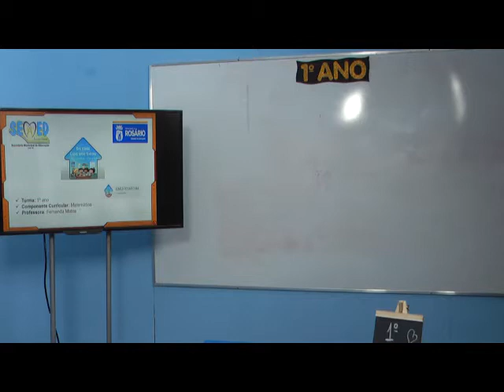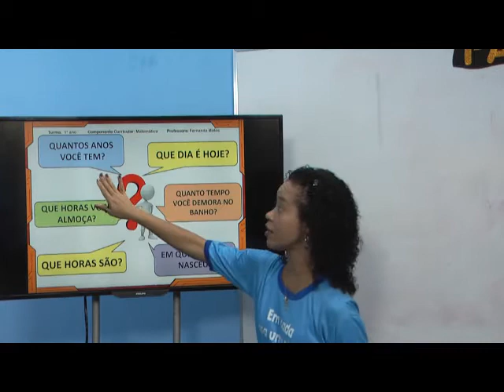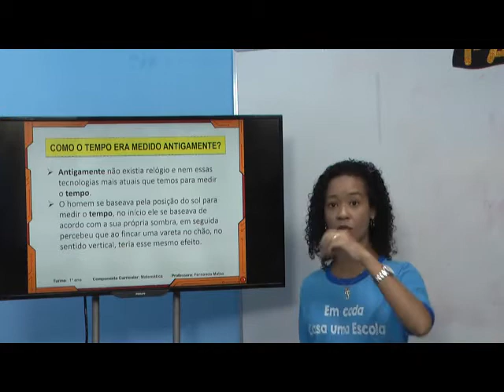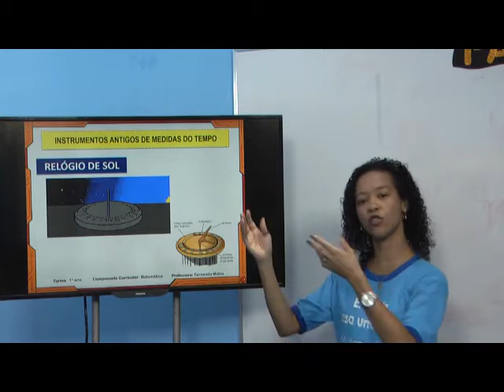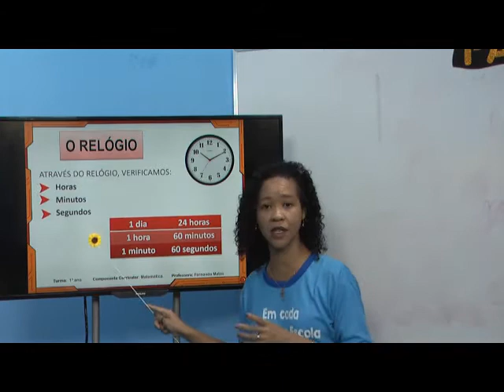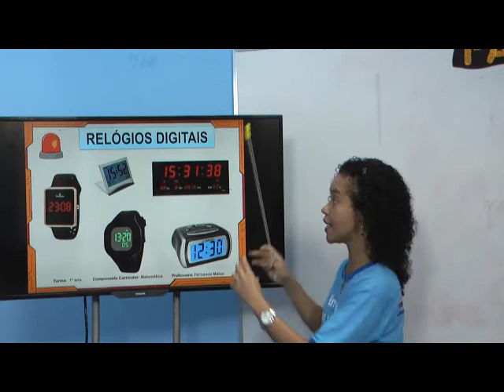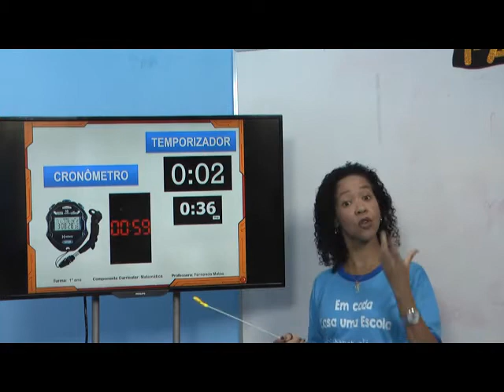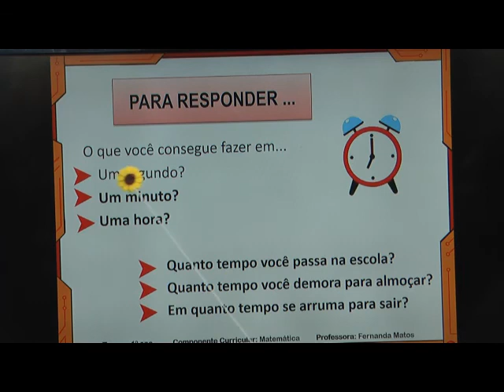AULA DIA 16/11/2020 - 1º ANO - Matemática - PROFª FERNANDA MATOS